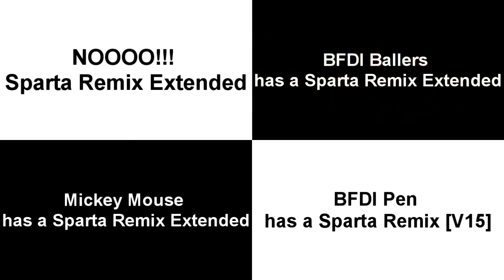Sparta Remixes Side By Side 16 (Bally Garcia Version)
Inspired By Bally Garcia
Feat Trentonian Parisons Account